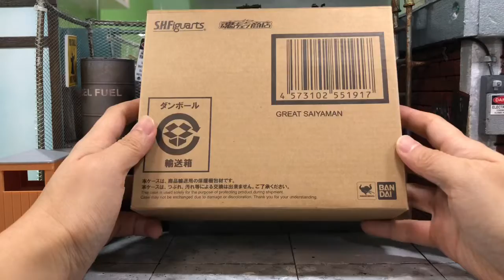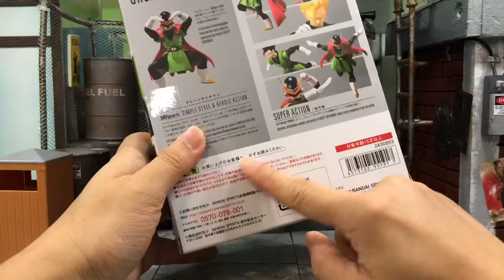NEW HAULS: 7th March 2019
This is a new shipment video as of 7th March 2019 for SH Figuarts and some custom capes.